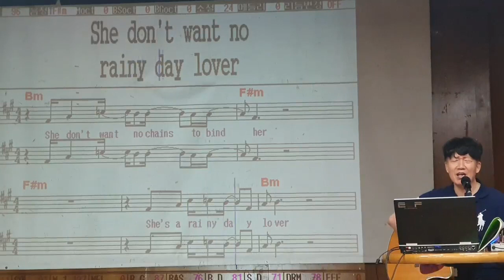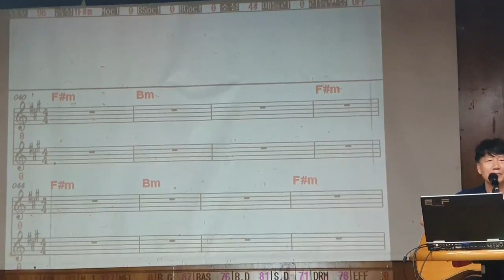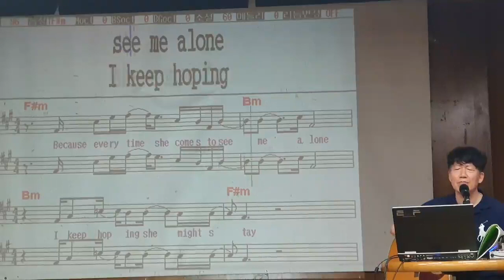Rainy day lover / Tony Joe White곡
* 팝송 교실  안내 *
                             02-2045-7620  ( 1, 4, 7, 10월개강 )
                                      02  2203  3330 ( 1, 4, 7, 10월 개강 )